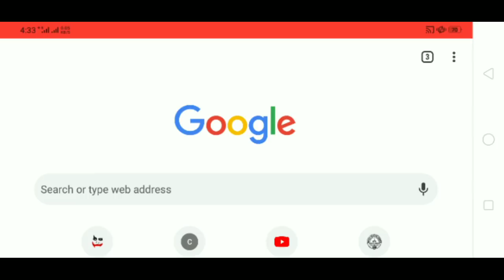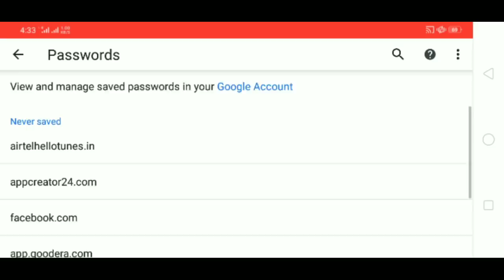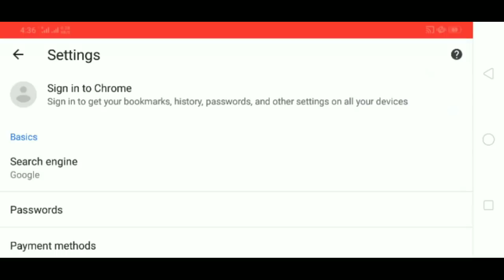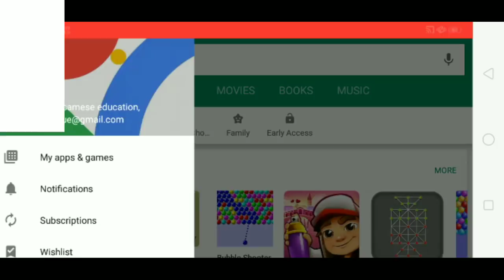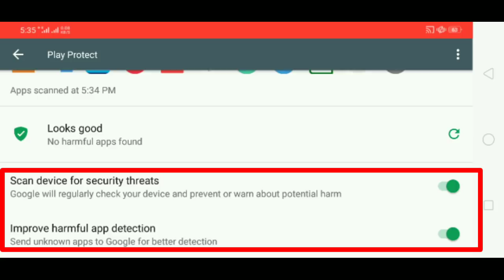সাৱধান মোবাইল ফোন ব্যৱহাৰ কৰা সকল // কেতিয়াও On নকৰিব এইকেইটা চেটিং নহলে কান্দিব লাগিব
I'm on Instagram as @way2online_assamese. Install the app to follow my photos and videos.